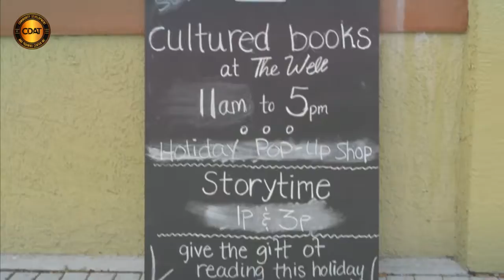MLK Day of srevice Caring Girls HD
MLK Day of Service
by C.D.A.T ( Community Development and Training Center)
Lakewood High School
Video by Bro John & New Image team